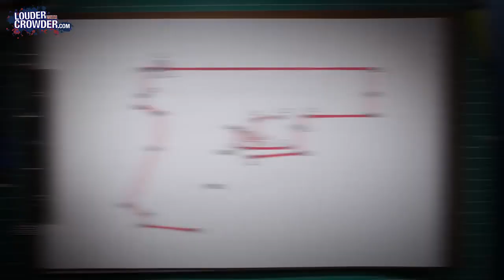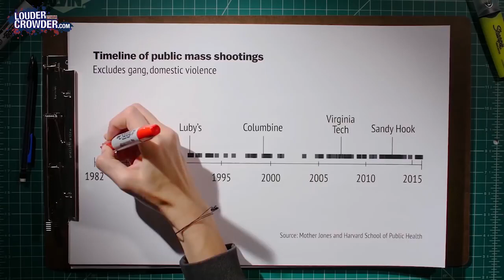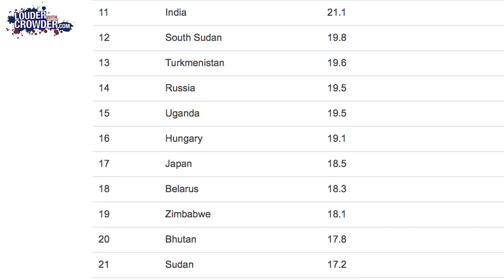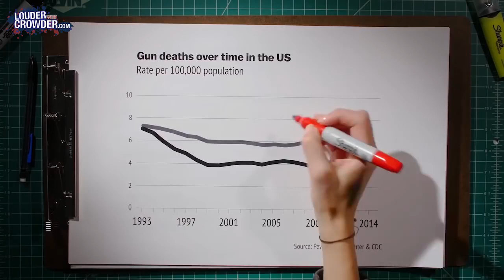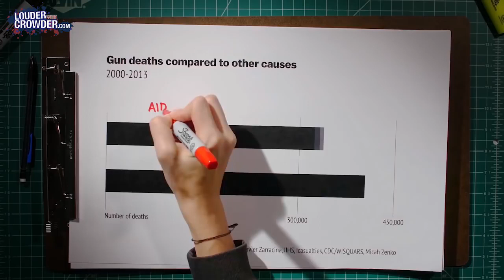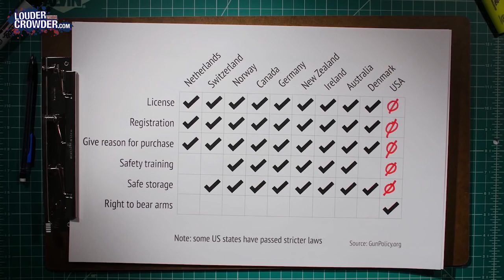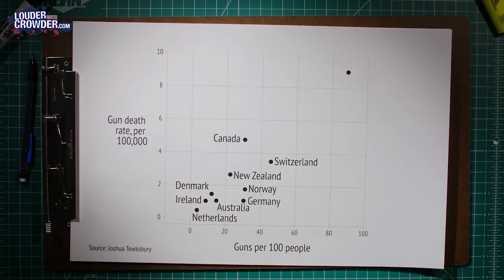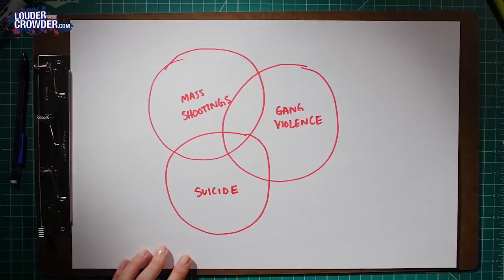Vox Rebuttal Gun Control Propaganda Debunked